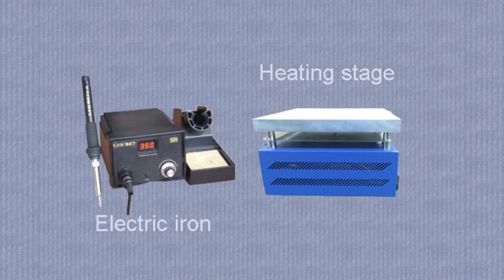DIZO Star 300 Assembly Video Guide